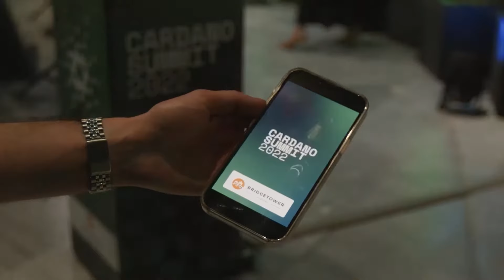Glamdroid® at Cardano Summit, Lausanne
Cardano Summit 2022 celebrates its achievements with 3000 passionate contributors and community members. Several events happened in Lausanne, including networking, speaker sessions, workshops, and much more.

We provided Glamdroid® for their awards evening. This is Red Carpet Robotics Made Simple.

About Noonah
Noonah began in 2011, initially designing and building market-leading photobooths for a fast-evolving event tech industry. Constantly striving to innovate and make the most of emerging technology and digital trends, Noonah began to lead the way in the events industry. Noonah now offers a diverse portfolio of technologies used for events and experiences with the best brands and agencies.